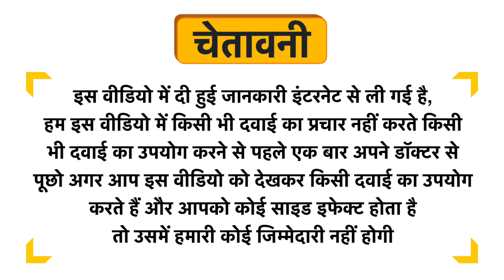Prime Health-UK Rescue Aid Comp+ Uses in Hindi | Side Effects | Dose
Prime Health-UK Rescue Aid Comp+ Uses in Hindi | Benefits | Side Effects | Dose